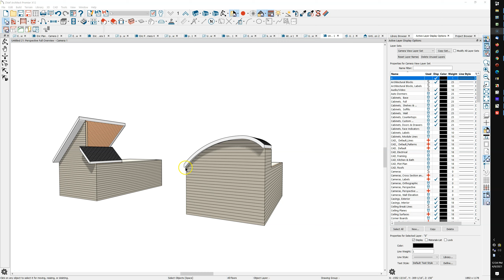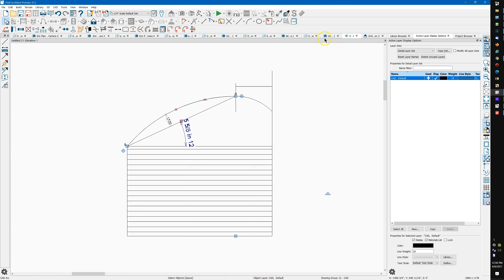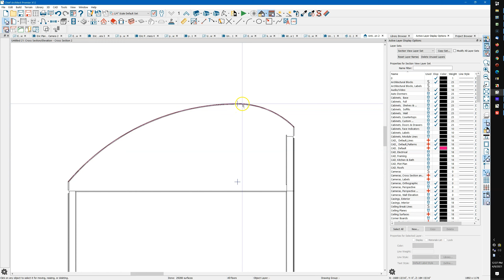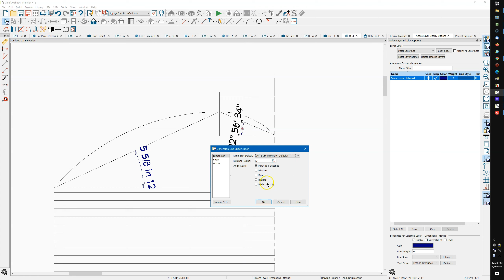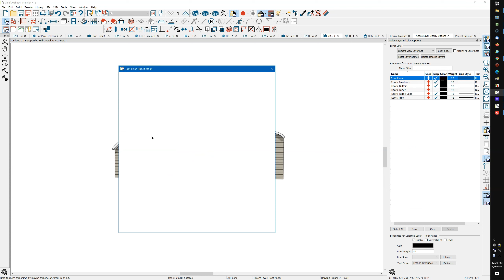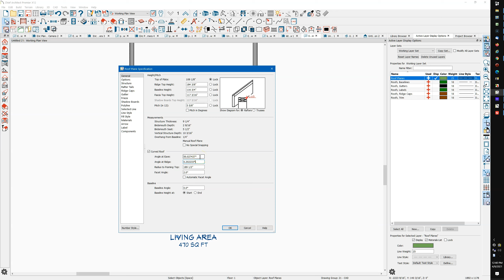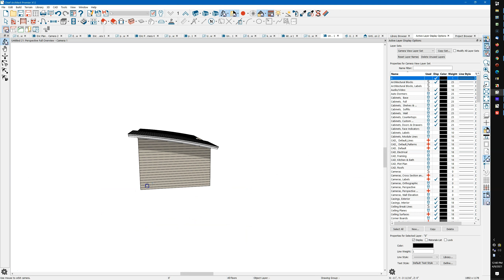Curved Roof Planes - Intro - Chief Architect Premier